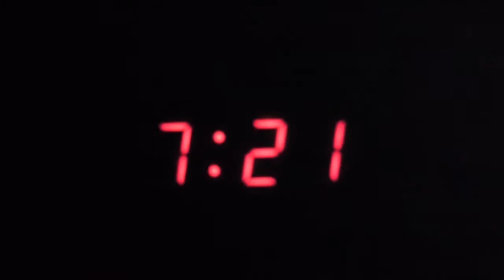Presque Ça - 7h22 grammes du matin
7h22 grammes du matin by Presque Ça.
Extrait du 1er E.P "Tout est sous contrôle."
Enregistrement, mixes Marion Ballansat et mastering au studio 12axSound par Sacha B
Montage : Julien Correia